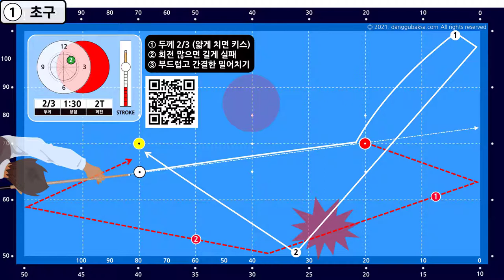밀어치는 3쿠션 4문제 (당구 지도사 실기시험 기출문제)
* 당구 생활스포츠지도사 실기시험 기출문제중 밀어치기 영역의 문제입니다.